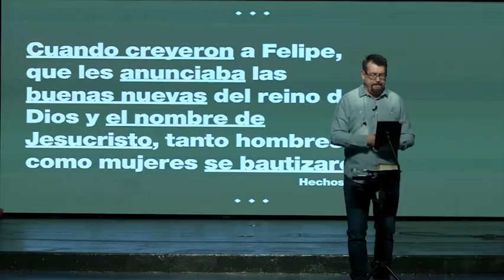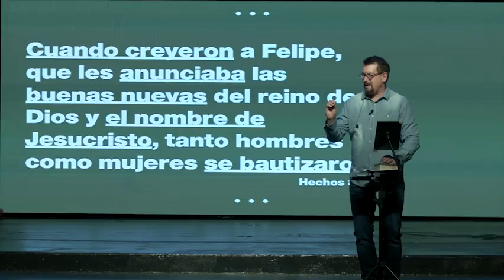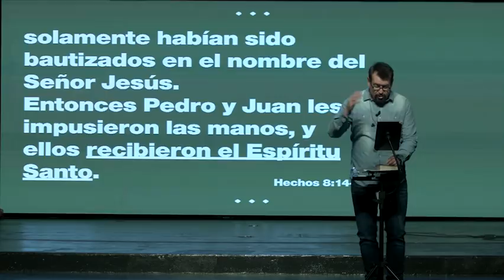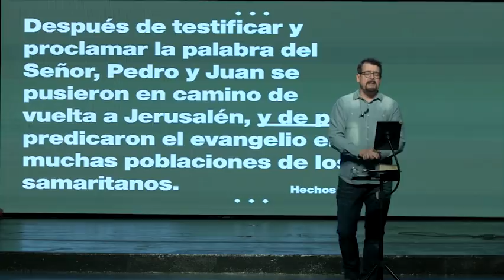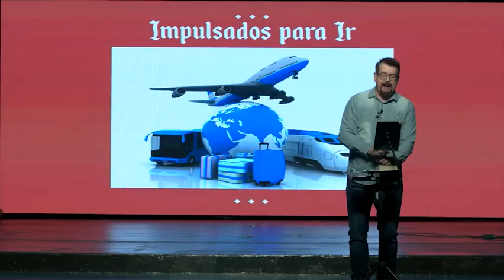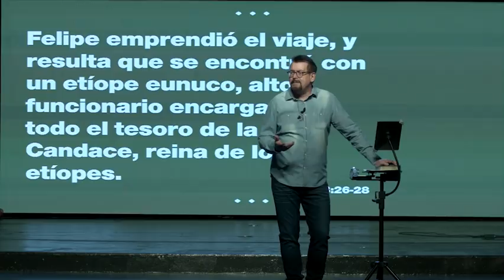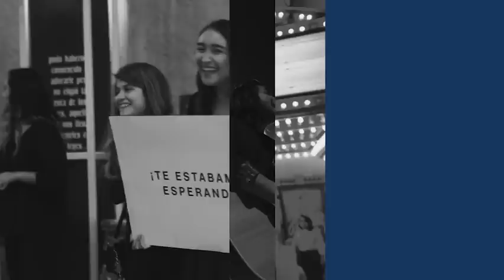Chris Richards - LA HISTORIA CONTINÚA: Poder Para Ir